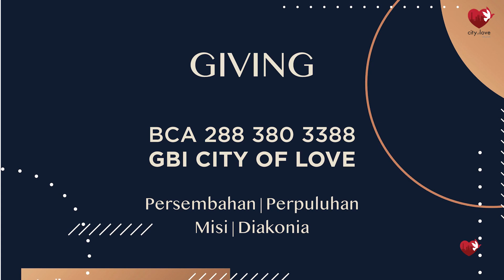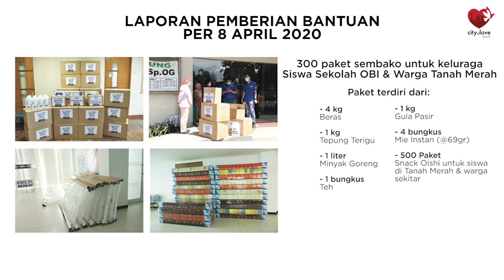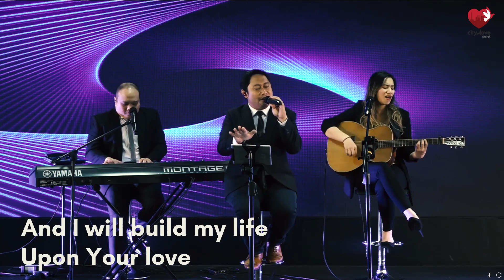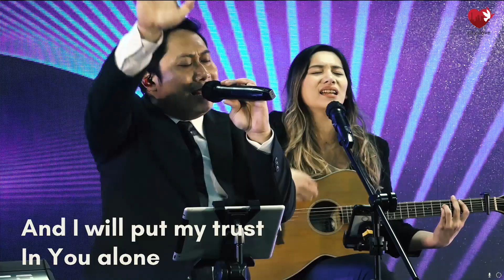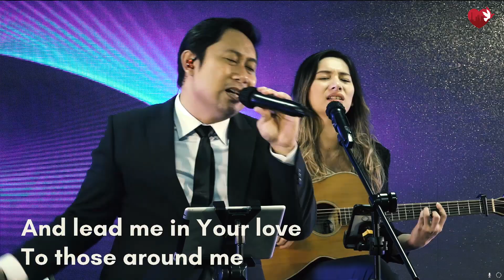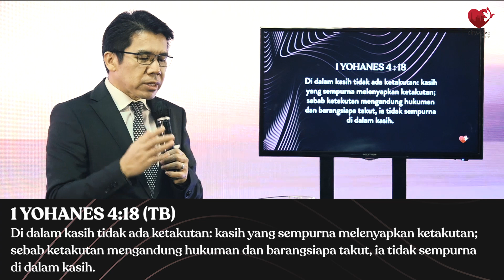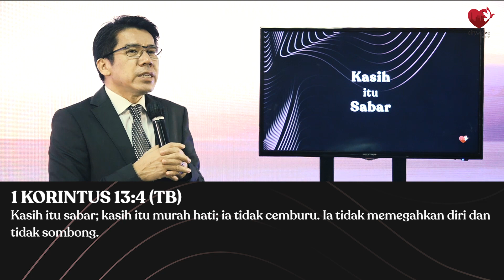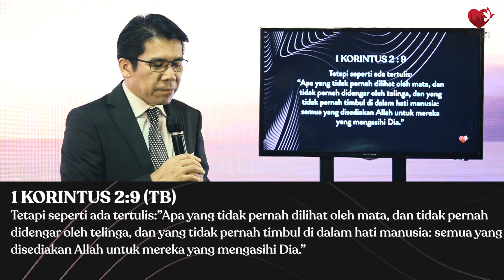IBADAH ONLINE City of Love Church • Minggu, 3 Mei 2020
Featuring : CLC Worship
Speaker : Pdt. Timothy Abraham